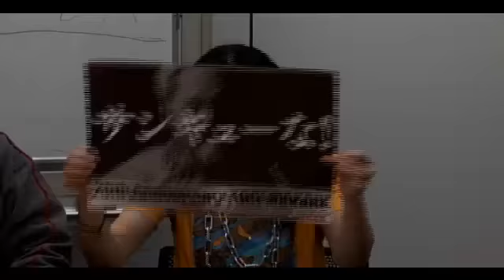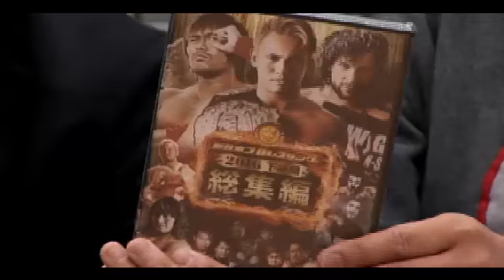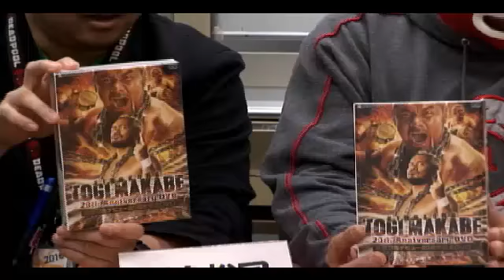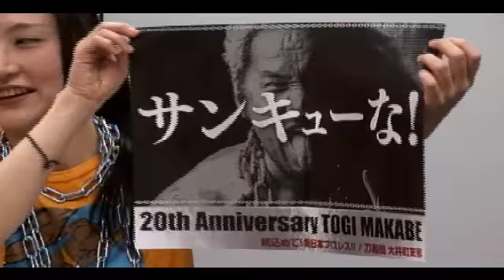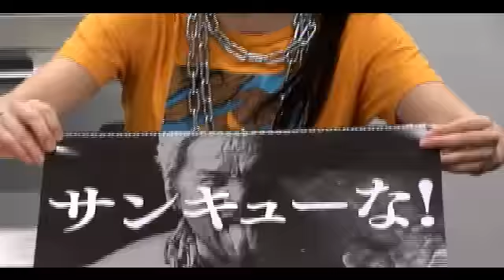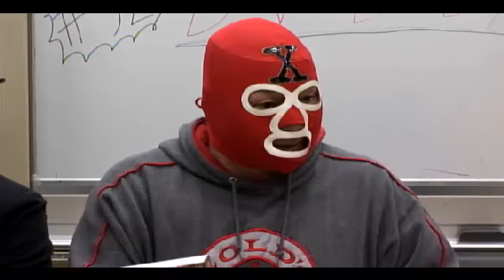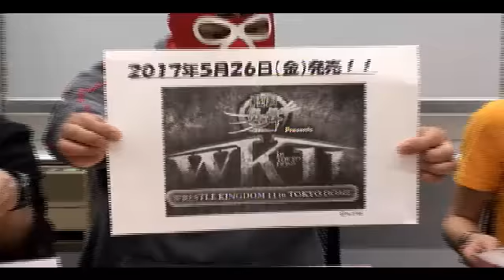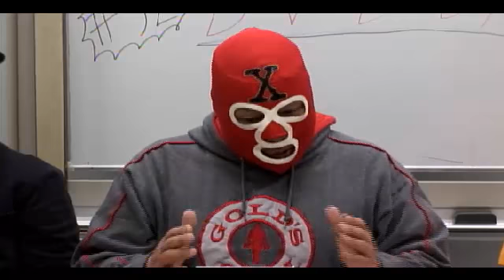NJPW BD/DVD DX#32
新日本プロレスDVDの最新情報をお届け！

今回は2017年3月24日発売
「新日本プロレス総集編 2016 下半期」

2017年3月29日発売
「真壁刀義 デビュー20周年記念DVD」

について熱く語ります！

新日本プロレスDVDの最新情報はコチラでチェック！